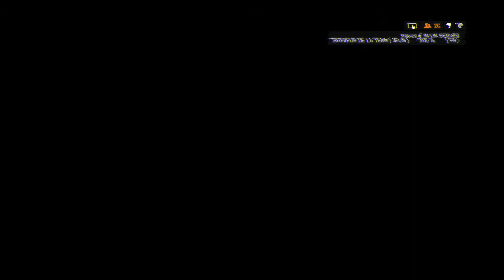Battlefield 4 - Rush - Siege of Shanghai - [10-10-2014]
me and black